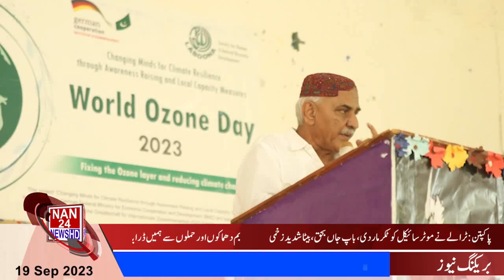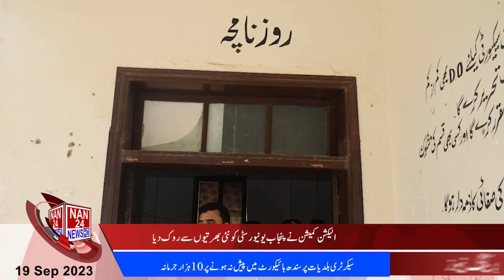|NAN24NEWSHD| 12PM Bulletin | Pakistan News Update | Breaking News |